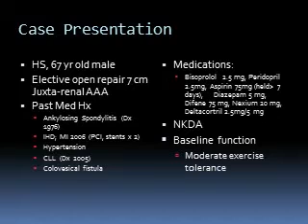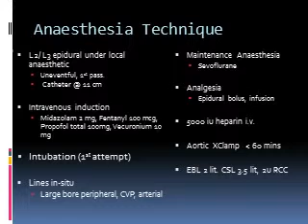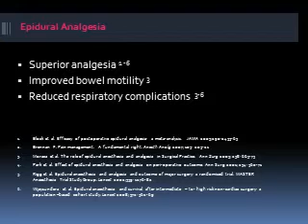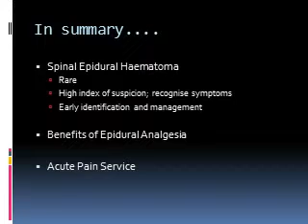Spinal epidural haematoma